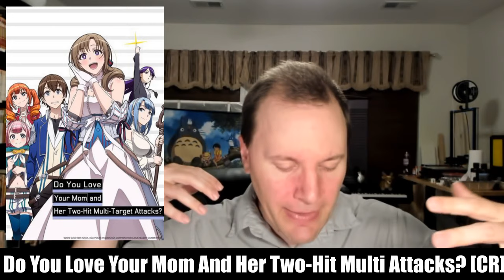Summer 2019 Anime Preview Guide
A look at 23 anime series coming out in summer 2019